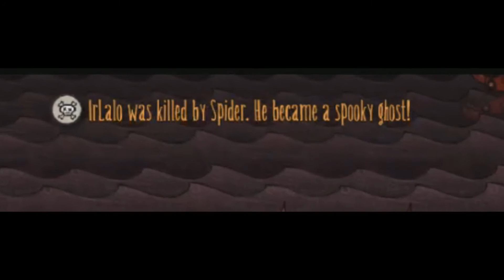DON'T STARVE TOGETHER with FRIENDS (Part 2)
It's me, Christine(a.k.a. WAHT), and Lalo(a.k.a. Ten Minute Break) trying to survive!

Who's Featured in this Videoo?

❤SOCIAL MEDIAS❤
◾I DO NOT use FACEBOOK!!!

See You Soon ℝ℮ℬⅇLs